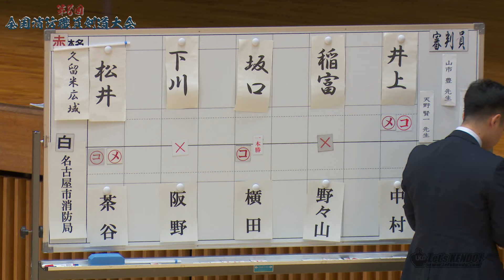予選リーグ【久留米消防本部B×名古屋消防局】1松井×茶谷・2下川×阪野・3坂口×横田・4稲富×野々山・5井上×中村【第8回全国消防職員剣道大会】2023年12月8日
第8回全国消防職員剣道大会
2023年12月8日
大会詳細・結果はコチラ↓

【大会結果】
団体戦
優勝　東京消防庁A(東京)
二位　君津市消防本部A(千葉)
三位　八女市消防本部A(福岡)
三位　東京消防庁C(東京)
敢闘賞(ベスト8)
久留米広域消防本部A(福岡)、愛媛西条市消防・今治市消防合同(愛媛)、仙台市消防局(宮城)、兵庫選抜(兵庫)

女子個人戦
優勝　田中にいな(東京消防庁)
二位　髙橋美希(東京消防庁)
三位　浅田智美(東京消防庁)
三位　内野亜美(埼玉西部消防局)